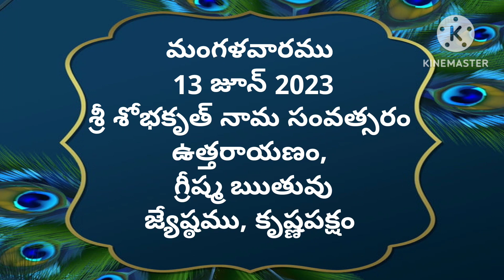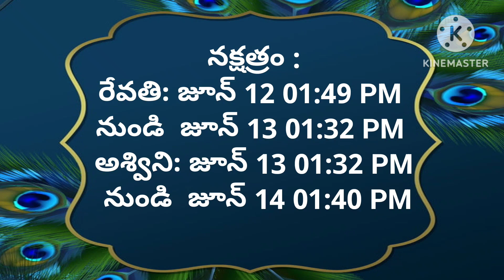Today tithi|13-june-2023|today panchangam|Telugu calender today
#13-june-2023
# todaysubhamuhurthamtimeintelugu
Om sai ram
today panchangam,
telugu calendar today,
today tithi,
panchang today,
omkaram today,
13-june-2023 gargeya panchangam today,
today amrutha,
panchangam telugu,
13-june-2023 eenadu panchangam today,
tithi today in telugu,
13-june-2023 durmuhurtham today,
today varjyam,
13-june-2023 today tithi according to hindu calendar,
13-june-2023 online panchangam telugu today,
eroju panchangam,
13-june-2023,
today yogam,
today 13-june-2023 rasi phalalu in telugu,
today 13-june-2023 astrology in telugu,
today 13-june-2023 horoscope in telugu,
today panchangam,
today nakshatra in telugu,
panchang today,
panchangam today,
panchangam today,
rasiphalalu today,
panchang today,
telugu calendar today,
today 13-june-2023 amrutagadiyalu,
today rasiphalalu,
today yamagandam,
today rasiphalalu in telugu,
rasi phalalu,
today rahukalam,
today durmuhurtam,
today varjam,
eroju rasi phalalu telugu,
13-june-2023 subha muhurtham time in telugu,
panchang today,
panchangam today,
telugu panchangam,
panchang today,
eroju panchangam,
tomorrow panchangam,
daily panchangam,
sun sign,
Omsairam